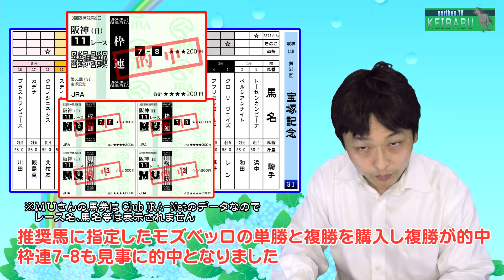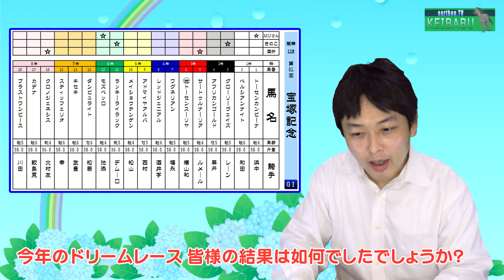ＧⅠ宝塚記念の予想結果と東西両ＧⅢ ラジオNIKKEI賞＆ＣＢＣ賞の注目馬情報です。earthon.TV競馬部 Vol.50【新型コロナに負けないで！】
競馬予想チャンネル  earthon.TV 競馬部  今回は、ＧⅠ宝塚記念の予想結果、東西両ＧⅢ ラジオNIKKEI賞＆ＣＢＣ賞の注目馬をお届けします。3回連続的中は達成出来たのか？  ＭＣは 編集長の酒折武之。Ｖきのこの声は マルチな才女 元演劇部 彩子！まだ終息が見えない新型コロナウイルスの感染拡大を防ぐため、手洗いやうがい、そして洗顔、洗髪など予防をしっかりしましょう。外出する場合は、マスクや帽子を着用してウイルス感染を防ぎましょう。感染予防は、あなた自身や大切な方を守るためです。

編集長：酒折武之（earthon 営業・制作統括部長）
編集長代理：ADきのこ（Ｖきのこ制作）
Ｖきのこの声：元演劇部 彩子

earthonでは、立ち技最強格闘技のシュートボクシング、将来オリンピック種目になる可能性のあるポールダンス（ポールスポーツ）、現在唯一の娯楽である競馬の予想、ADきのこが飼育しているサファイヤブルー・ハムスターなどの映像を公開しています。
また面白い取材ネタ等がありましたら、ご一報ください。取材に行かせて頂きます。